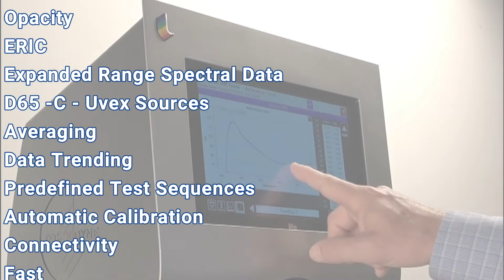ColorTouch X Powerful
Color Touch X is a powerful solution to a wide spectrum of paper testing needs all built into a single instrument.